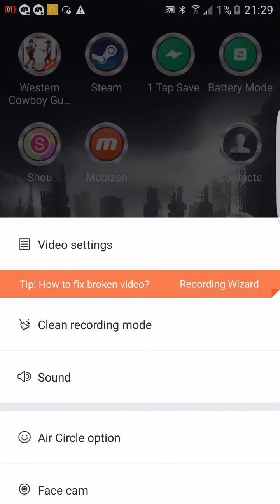Primim o arma unica!!!!